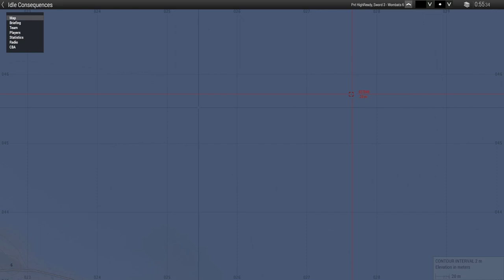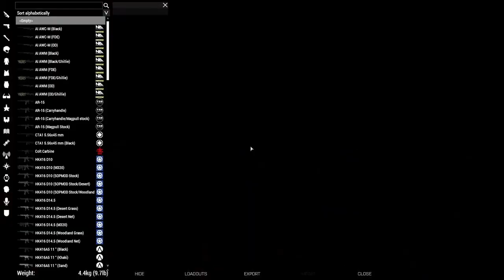Reinforcing a pacific island | Crimson Protocol Arma 3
The local populace of the island we are using as a military outpost have grown tired of our presence and have been acting rather suspicious lately. Our last transmission confirmed a militia uprising. However, we soon lost contact with the main island, we must re-establish communications to find out what is going on.